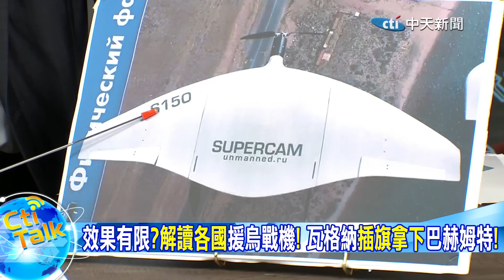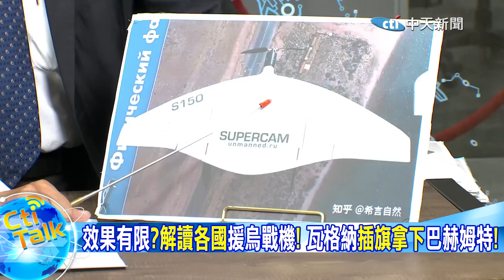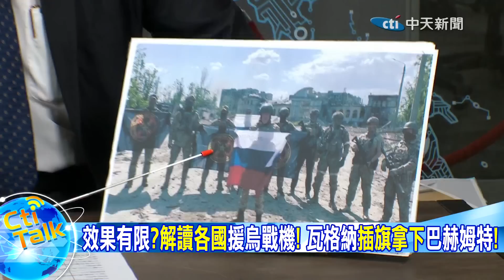【Cti Talk｜張延廷】"效果有限"?解讀各國"援烏戰機"! "瓦格納"插旗拿下"巴赫姆特"!@全球軍武頻道